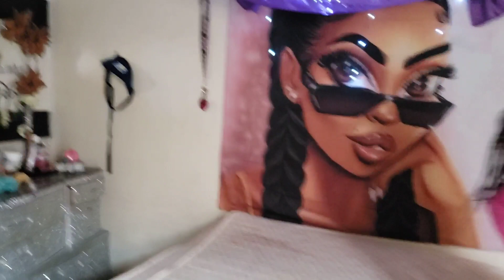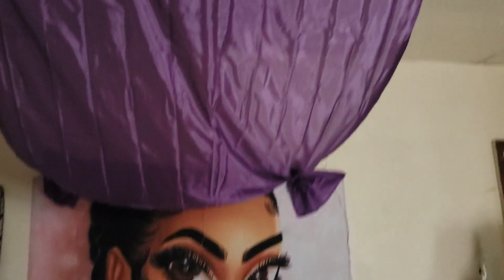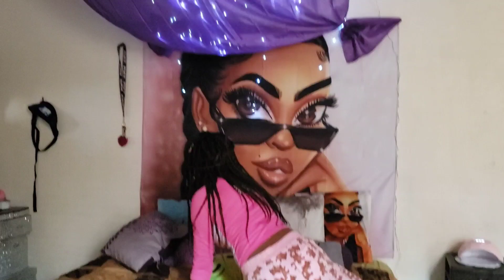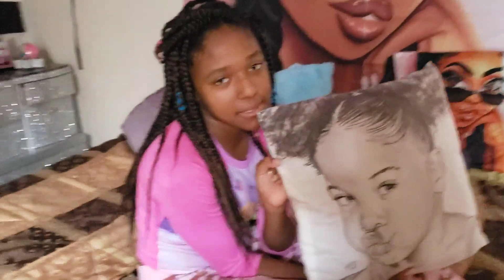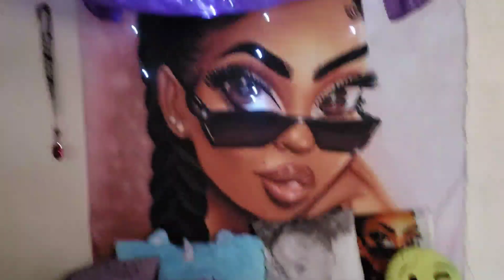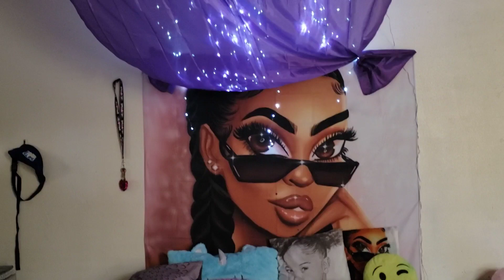Getting Ready For 8th grade School online /2020